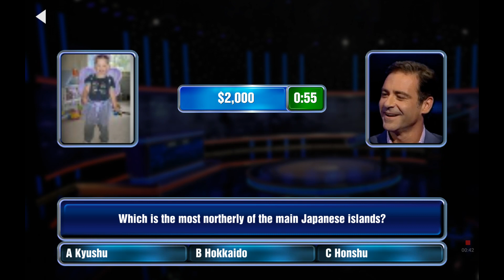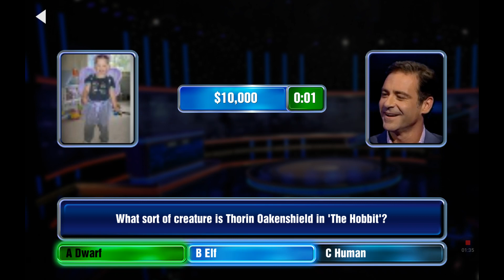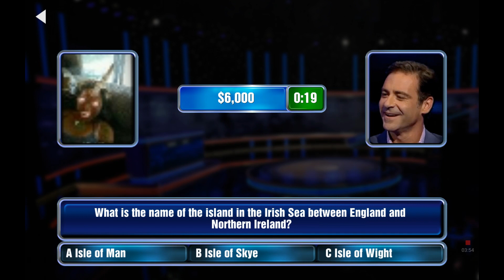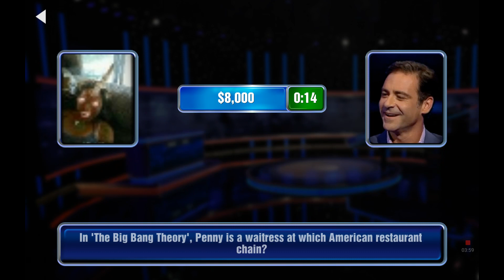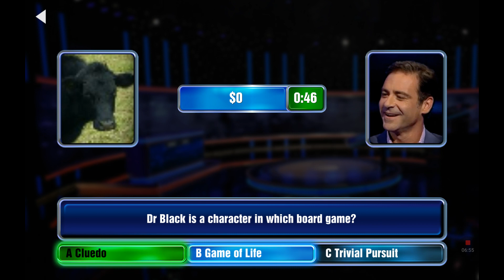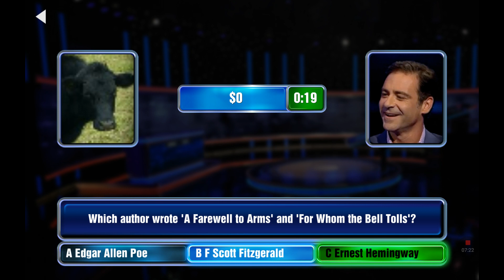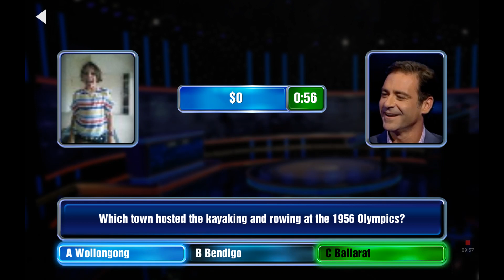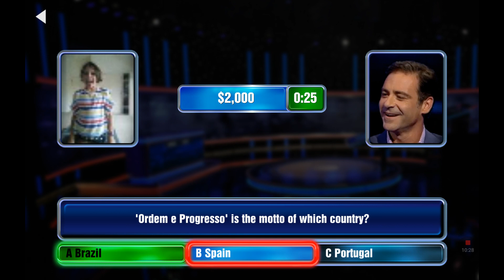The Chase is On! (The Chase Australia #1)